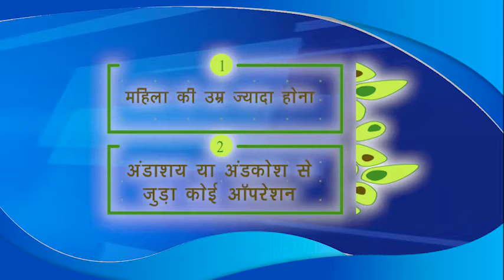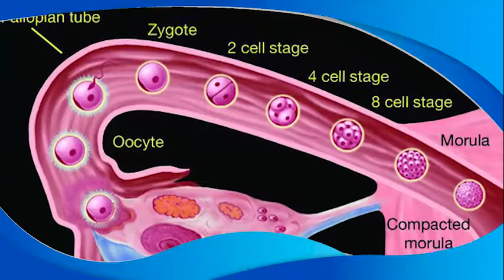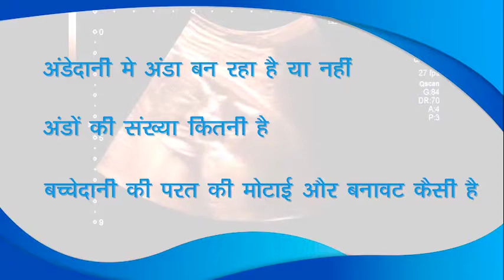Investigation in infertility, संतानहीनता में जरूरी जांचे # infertility, childlessness how to start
Video from Pallavi Agrawal